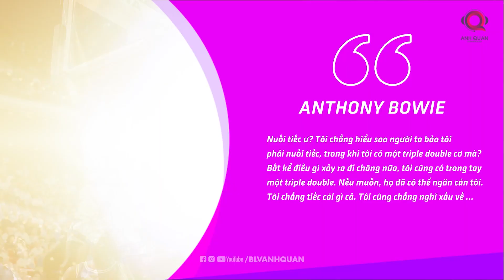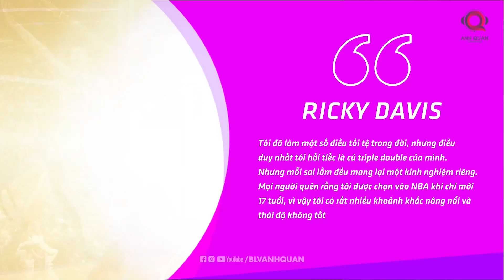NHỮNG PHA CÀY TRIPLE-DOUBLE VÔ LIÊM SỈ HƠN CẢ RUSSELL WESTBROOK